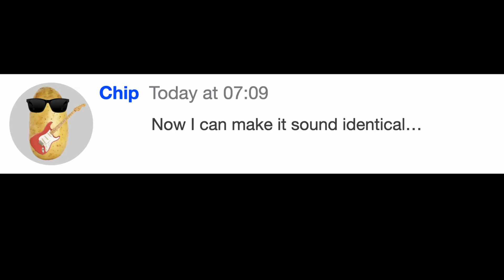Reaction to Klon VS Bad Monkey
Guitar adventures of Chip & Eric!

After watching JHS Pedals make a bad monkey pedal sound identical to the infamous klon centaur overdrive pedal, I made a video where we made an Ibanez Tube Screamer sound identical to a Casio digital piano keyboard.